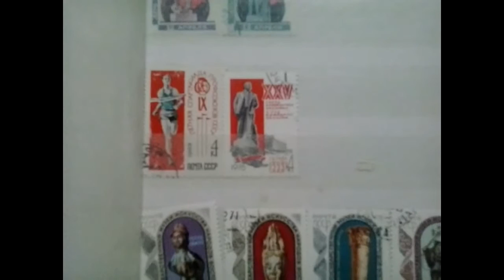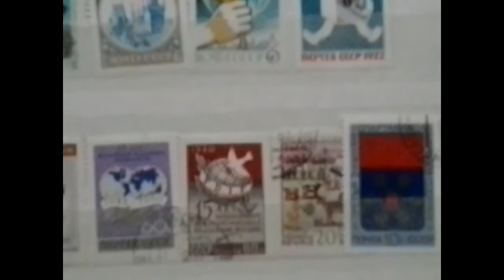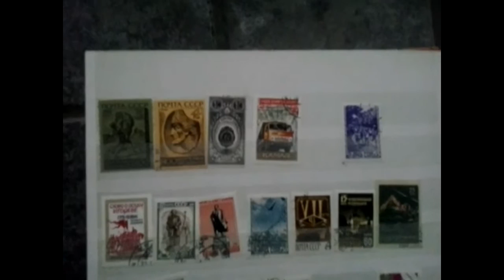Stamp collection serie ( cccp, Soviet Union )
Here some stamps from the Soviet Union